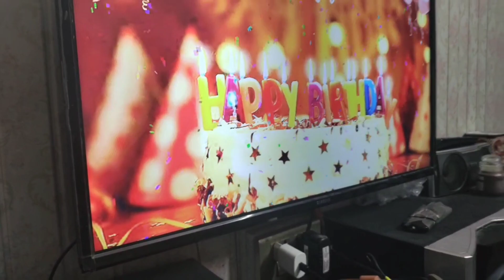birthday cake/😋|oye malik vlogs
salam to all my friends...
in tHis viDeo i am goNNA tell U tHAt...

party time

go to my accounts on fb... tik tok